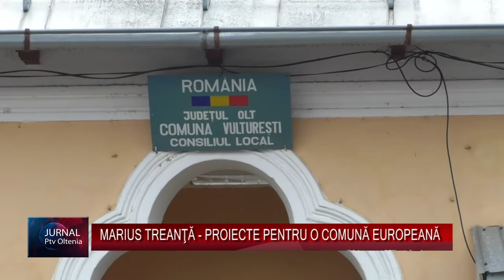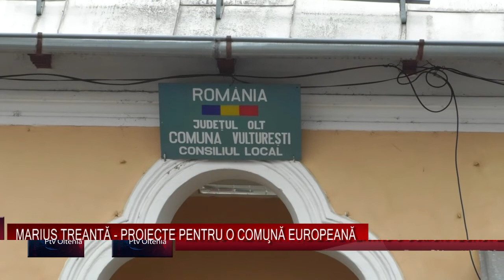MARIUS TREANŢĂ - PROIECTE PENTRU O COMUNĂ EUROPEANĂ